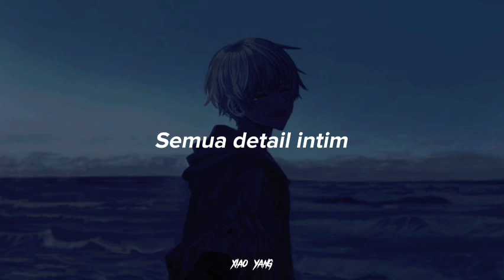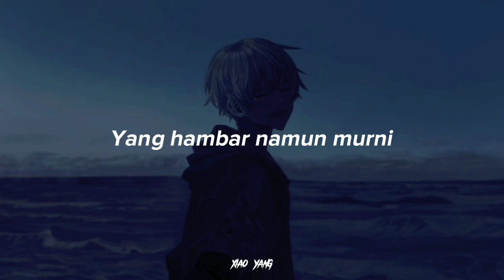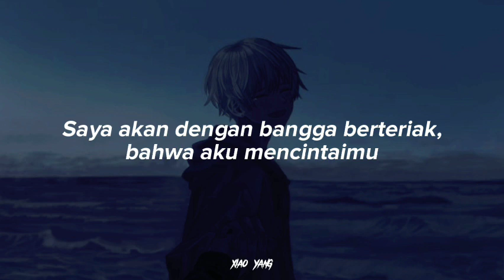WINNER - I LOVE U Lirik Terjemahan Indonesia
Artis: WINNER
Song : I love u